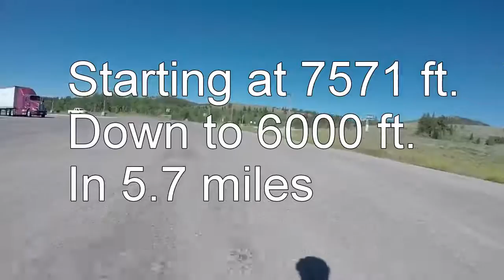Garden City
The decent into Garden City (Bear Lake) from the Visitor's Center.